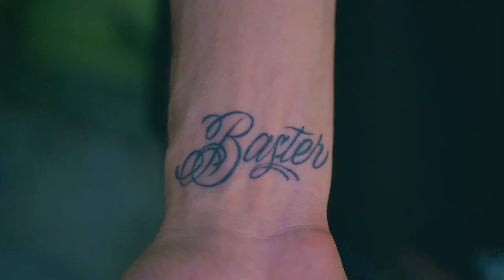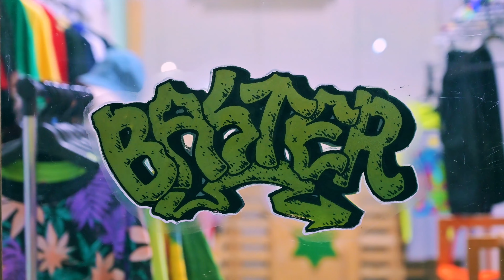Sunny Daydream - 森羅, JK, NaBTok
「私、心、夏模様。」

灼熱の列島に”BASTER”とNaBTok,森羅,JKがダブルネームで送る納涼SUMMER SHIT。

Bulldogg(KARMA SUTRA)が立ち上げた大坂ローカルストリート発のブランド”BASTER”店前で決行されたBBQをパッケージした白昼夢のようなMVはまるでお盆中のアバンチュール。

NaBTokの涼しくも湿度を保った森林浴のようなビートが包むSUNNY DAYDREAMをお楽しみください。

JK (KARMA SUTRA/左京君)
　京都西の端某所にて体外、体内実験を繰り返すMC 。音楽でもなんでも兎に角実験をする事が好き。

森羅(KNOCKTILUCA/SLANG)
　関西DOPE SIDEの中でも一際異彩を放つFAT&TIGHTを地で行く八百万の神々から愛された1MC.
コンスタントかつ精度の高いLIVEと音源のリリースペースも特筆すべき点ですよ、とは本人談。
2023年だけでも、SKINNEE TAHとのジョイントEP「INTERSECTION」、福岡のビートメーカーLILZAM、Marcorossoとの共演曲「STANCE」、人類愛をテーマにした「WORDS OF LOVE」、地元宝塚の3MCでキックするハードナンバー「AWESOME feat.森羅,seldom,GASHIMA」と矢継ぎ早にリリースを飛ばしている。

BASTER
　072大阪STREET発、LOCAL SPIRITS.
2023八尾に実店舗を構え、遂にバントの構えでバッターボックスに入る。
八尾から世界へ、かっ飛ばすチャンス狙ってるBASTER

大阪府八尾市田井中4-54
OPEN 日曜日13:00〜19:00